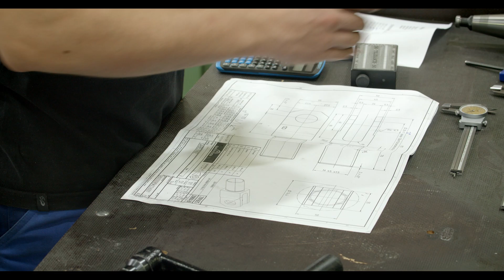Lehre bei Garaventa - Polymechaniker, Goldau (2020)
Als Polymechaniker/in interessierst du dich für technische Zusammenhänge und Mechanik. Du kannst dir Abläufe nicht nur räumlich vorstellen, sondern erstellst Fertigungsprogramme, richtest Maschinen ein und überwachst und optimierst den Produktionsprozess. So entstehen mit der Hilfe konventioneller und computergesteuerter Dreh- und Fräsmaschinen Werkstücke, Werkzeuge und Vorrichtungen für Seilbahnen. Arbeitest du gerne handwerklich, exakt und sorgfältig? Dann bist du der/die geborene Polymechaniker/in. Diese Lehrstelle bieten wir in den Zweigniederlassungen Goldau und Uetendorf an.